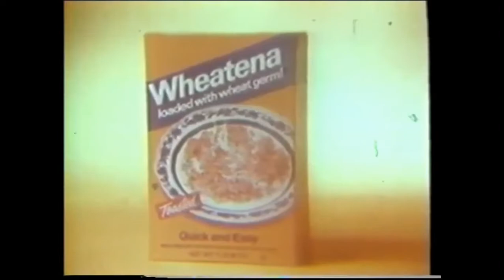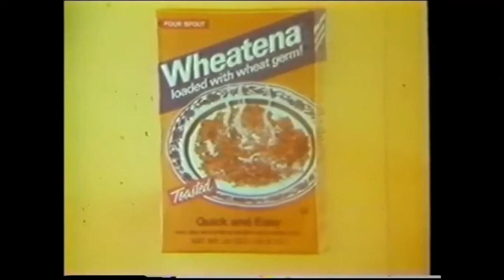Old Wheatena Comercials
I needed an isolated cut of just the Wheatena comercials because they are glorious